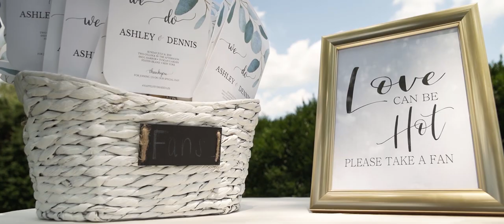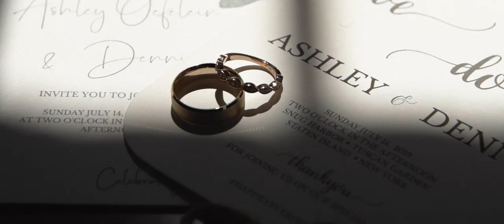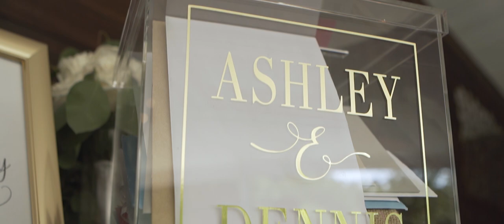Ashley & Dennis Wedding Highlight at Snug Harbor, NY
Produced by Live Picture Studios

14 years ago, fate brought this beautiful couple together and now, on their wedding day, they chose to solidify their bond forever. Ashley & Dennis celebrated their union at Snug Harbor in Staten Island, NY surrounded by their closest friends and family. We couldn't be more excited and happy to have been a part of this day. Congratulations to you Ashley & Dennis!